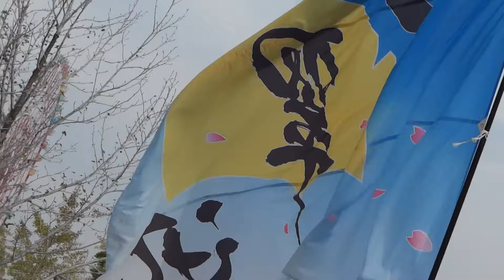飛翠迅 『花蝶草子』／ダイバーシティ会場（2nd）／第12回ドリーム夜さ来い祭り（2013）2日目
20131103
東京臨海副都心お台場他
ドリーム夜さ来い祭り2013
主催：ドリーム夜さ来い祭り実行委員会
首都圏夜さ来い祭り振興協議会